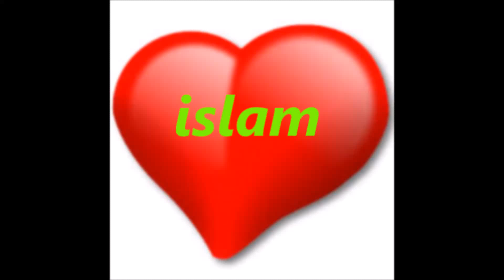usa konvertert til islam etter å ha lest surah Al Rahman Coran